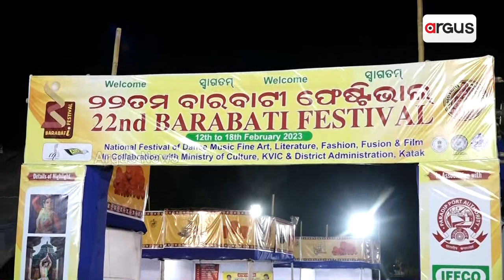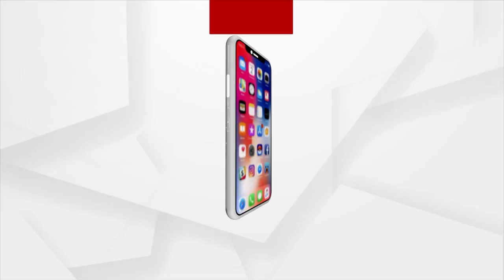ବାରବାଟୀ ମହୋତ୍ସବର ଦ୍ଵିତୀୟ ସନ୍ଧ୍ୟା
ଓଡ଼ିଶା ନୃତ୍ୟ ମଣ୍ଡଳ ଓ କଟକ ଜିଲ୍ଲା ପ୍ରଶାସନର ମିଳିତ ଉଦ୍ୟମରେ ବାଲିଯାତ୍ରା ଉପର ପଡ଼ିଆରେ ଆୟୋଜିତ ବାରବାଟୀ ମହୋତ୍ସବର ଦ୍ଵିତୀୟ ସନ୍ଧ୍ୟା ଅଧିକ ଆକର୍ଷଣୀୟ ପାଲଟିଥିଲା। ଏହି ଉତ୍ସବକୁ ବିଚାରପତି ରଘୁବିର ଦାସ ଉଦଘାଟନ କରିଥିବା ବେଳେ ମୁଖ୍ୟ ଅତିଥି ଭାବେ କଳିଙ୍ଗ ହସ୍ପିଟାଲ ଅଧ୍ୟକ୍ଷ ଡାକ୍ତର ସୀତାକାନ୍ତ ଦାସ ଓ ଗୁରୁ ଆଶିଷ ଦାସ ଯୋଗ ଦେଇଥିଲେ।